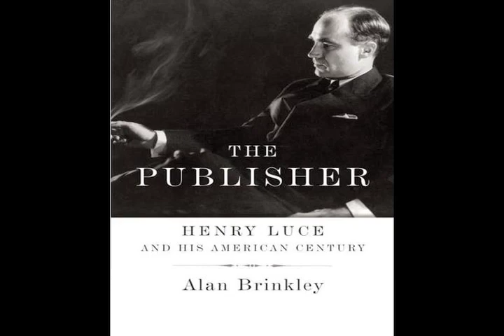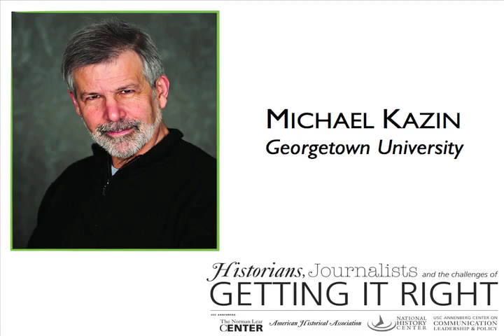Historians, Journalists & the Challenges of Getting It Right (AUDIO)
Jan. 7, 2012: Historians, Journalists, and the Challenges of Getting It Right: Publishing in the American Century

Historians, Journalists & the Challenges of Getting It Right, the Lear Center's newest project, debuted January 6, 2012 in Chicago at the 126th annual American Historical Association conference.

A partnership of the Lear Center, USC Annenberg's Center for Communication Leadership & Policy, and the American Historical Association's National History Center, Getting It Right begins with the premise that both professions, historians and journalists, are in the business of finding and assessing evidence, of analyzing events and of narrating events. Both are storytellers. Both could enhance their work by learning from each other, by establishing networks that connect them, by sharing expertise and by sharing practical knowledge about media and methods.

In order to explore what these professions have in common and where they differ, to begin to understand what each of these professions mean by "getting it right," to examine the impact of journalism on history and of history on journalism, we began at AHA with four case studies: American Biography and the Cold War; Publishing in the American Century; Interpreting the Arab Spring; American Intervention.

Lear Center Director Marty Kaplan moderated the panel on publishing, with Alan Brinkley (Columbia University; author of an acclaimed Henry Luce biography) presenting, joined by panelists Michael Kazin (Georgetown University), T.J. Jackson Lears (Rutgers University-New Brunswick) and Rick Perlstein, (freelance journalist and historian).

For more on Historians, Journalists and the Challenges of Getting It Right